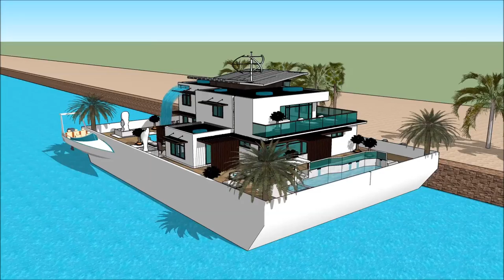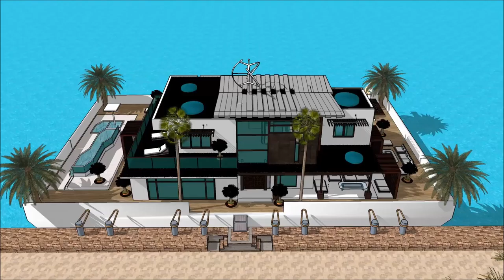SVERIGE HUSBÅT BÅTMÄSSAN – GOTHENBURG BOAT SHOW 2018 ASTERDAM HOUSEBOAT Exhibition and expo Luxury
The houseboatzania launching an innovative high-end luxury yacht houseboat home design potentially as a display of exhibition of the SVERIGE HUSBÅT BÅTMÄSSAN – GOTHENBURG BOAT SHOW 2018 ASTERDAM HOUSEBOAT Exhibition and expo  Luxury .

The collection of the Houseboatzania concept of SVERIGE HUSBÅT BÅTMÄSSAN – GOTHENBURG BOAT SHOW 2018 ASTERDAM HOUSEBOAT Exhibition and expo  Luxury  consists of high luxury and architectural art pieces in minimalism combined with living on the waterfront of the harbour of

The houseboat yacht design has the basis to sustain living with high standards and contemporary structural design at SVERIGE HUSBÅT BÅTMÄSSAN – GOTHENBURG BOAT SHOW 2018 ASTERDAM HOUSEBOAT Exhibition and expo  Luxury  with numerous of prospects for excessive living and celebrating the desire of life worldwide: